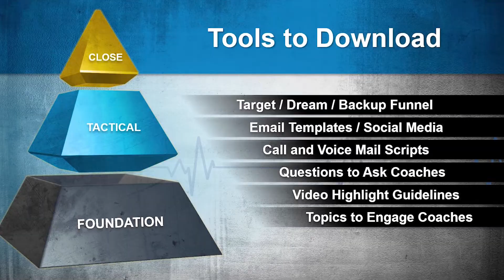Six Critical Mistakes you can't afford to make during your football recruiting process